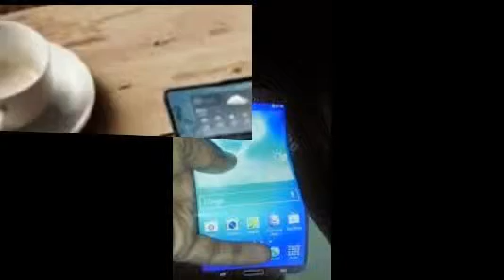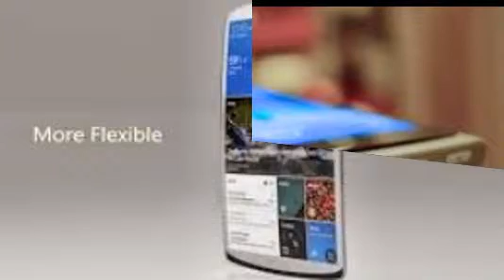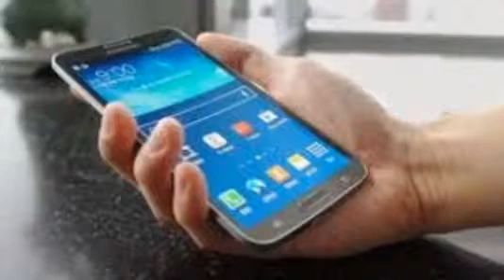NEW SAMSUNG GALAXY S5 flexible phones with description.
NEW SAMSUNG GALAXY S5 flexible phones with description original